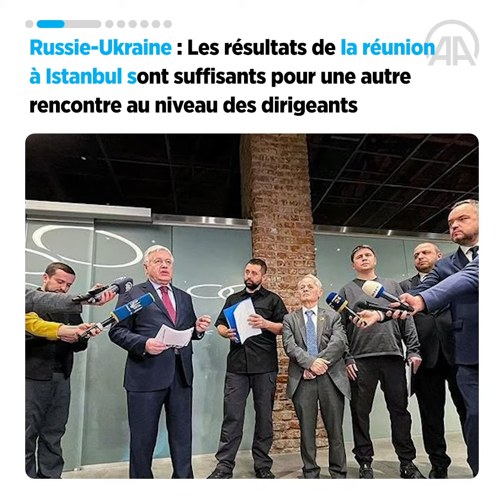L'info en 60 secondes Anadolu Agency du 29 mars 2022